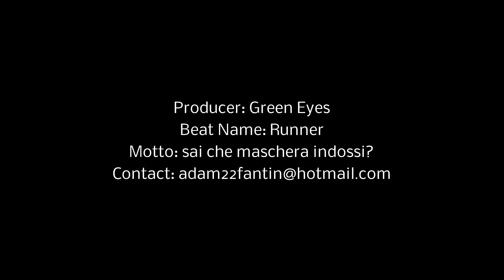Runner prod. Green Eyes